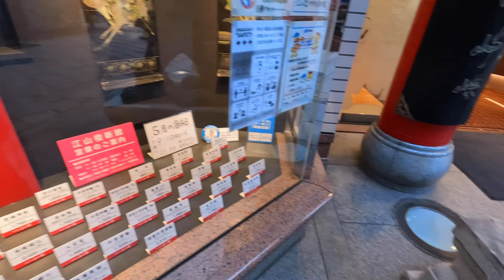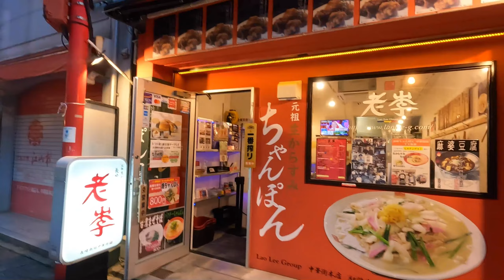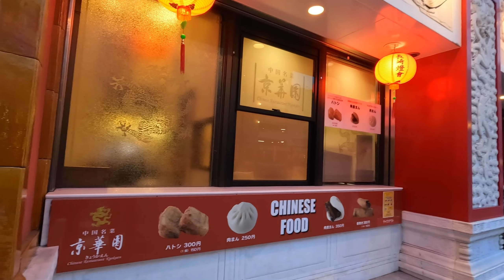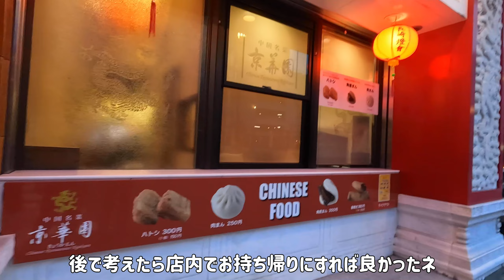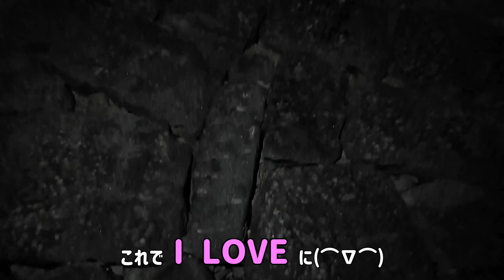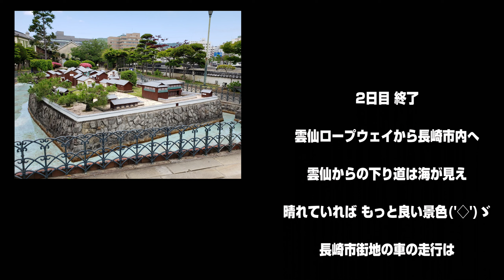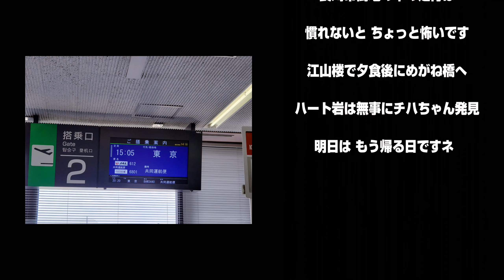「長崎2泊3日 」#5 晩ご飯とめがね橋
雲仙ロープウェ/お昼ご飯のタイミングを逃したままの地獄谷から
長崎市内にあるホテルへ向かいました
動画は短いですが、関東圏に住む人には路面電車のある
市街地走行は、慣れないとかなり怖いですね
美味しい夕食を食べて、めがね橋のハート岩を探しに向かいました
探検隊気分で、チハちゃんがハート岩を発見しました～(^▽^)/
明日は、帰る日ですね(^▽^;)

撮影機材　FimiPalm2　gopro10　スマホ+ジンバル
動画編集